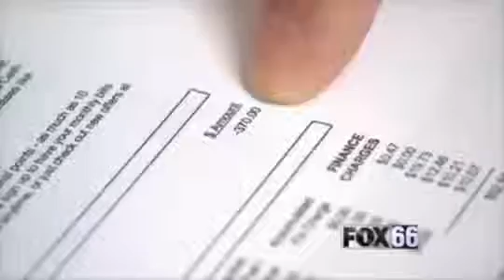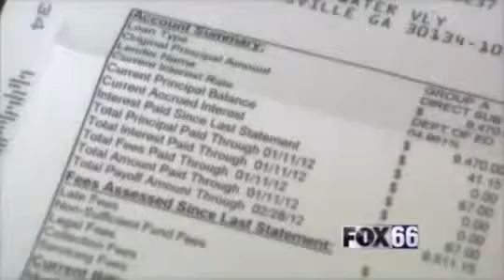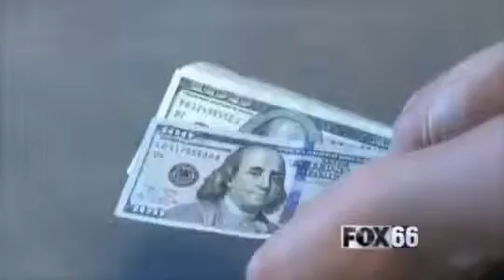Journey to Saving $500 - Day 4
Money! We have to have it. Saving cash is something FOX66 has been talking about every night this week in the Profitt Report, but it’s more than a one-time thing if you want financial freedom in the long run. Watch the video below for Mindy’s tips!